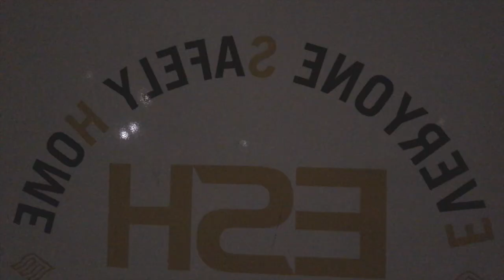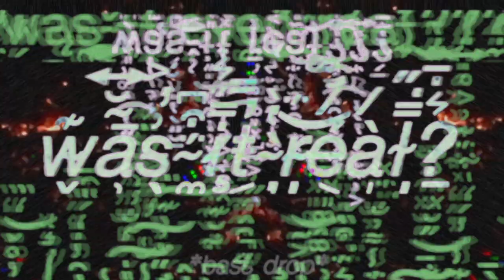GROBLIN AND THE BALLISTICS // SEEING RED